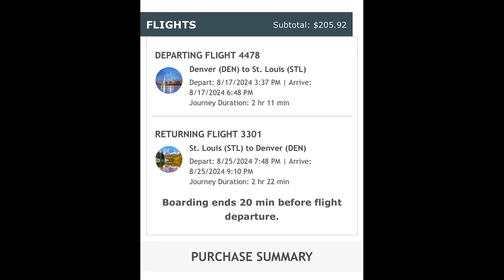Summertime Fun - By Papa Mac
Summertime Fun music video.
Lyrics by: Papa Mac
Song created with: Suno.com
Date: August 2024

Capturing the fun and adventures of Jordan, Riley and Quinn's August visit.
3 Bonus features after the music video.

Don't forget to turn on the sound!